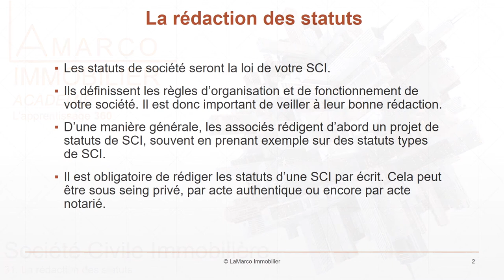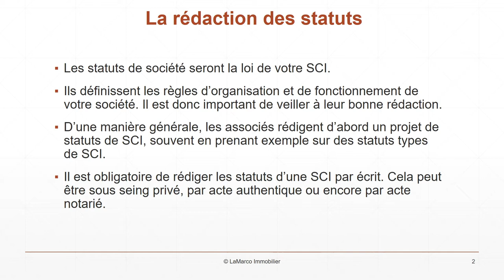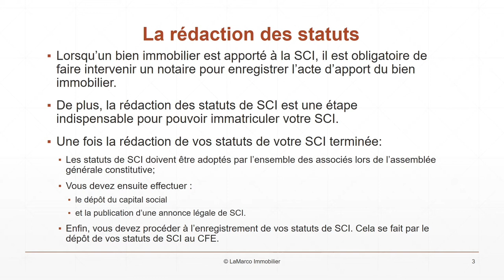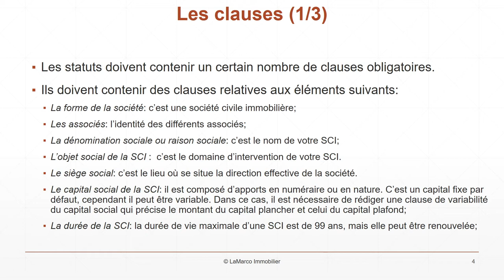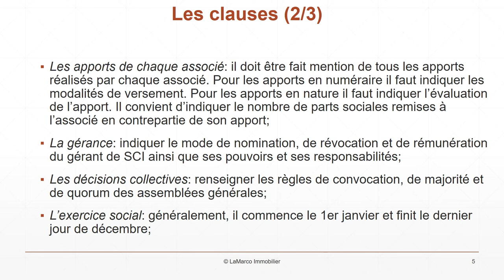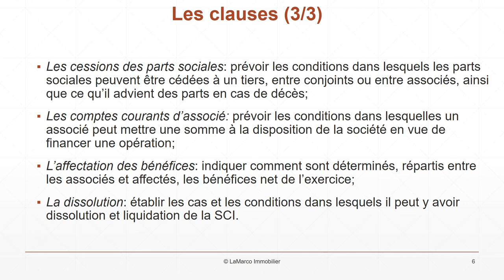Les statuts de la SCI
Investir dans l'immobilier avec une société civile immobilière
Les statuts de société seront la loi de votre SCI. Ils définissent les règles d'organisation et de fonctionnement de votre société. Il est donc important de veiller à leur bonne rédaction.

D'une manière générale, les associés rédigent d'abord un projet de statuts de SCI, souvent en prenant exemple sur des statuts types de SCI.

Il est obligatoire de rédiger les statuts d'une SCI par écrit. Cela peut être sous seing privé, par acte authentique ou encore par acte notarié.

Lorsqu'un bien immobilier est apporté à la SCI, il est obligatoire de faire intervenir un notaire pour enregistrer l'acte d'apport du bien immobilier.

De plus, la rédaction des statuts de SCI est une étape indispensable pour pouvoir immatriculer votre SCI.

Une fois la rédaction de vos statuts de votre SCI terminée:
• Les statuts de SCI doivent être adoptés par l'ensemble des associés lors de l'assemblée générale constitutive;
• Vous devez ensuite effectuer :
o le dépôt du capital social
o et la publication d'une annonce légale de SCI.
• Enfin, vous devez procéder à l'enregistrement de vos statuts de SCI. Cela se fait par le dépôt de vos statuts de SCI au CFE.

Les clauses
L'organisation de la SCI est relativement libre. Par conséquent, la rédaction de ses statuts l'est aussi. Cependant, pour être valables, les statuts doivent contenir un certain nombre de clauses obligatoires.

En effet, ils doivent contenir des clauses relatives aux éléments suivants:
• La forme de la société: c'est une société civile immobilière;
• Les associés: il faut renseigner l'identité des différents associés;
• La dénomination sociale ou raison sociale: c'est le nom de votre SCI;
• L'objet social de la SCI :  c'est le domaine d'intervention de votre SCI. Il peut être rédigé de la sorte: "la société a pour objet l'acquisition, l'administration et la gestion par bail, location ou toute autre forme d'immeubles et biens immobiliers";
• Le siège social: c'est le lieu où se situe la direction effective de la société. Il peut, par exemple, être fixé au domicile du gérant ou à l'adresse des locaux de la SCI.
• Le capital social de la SCI: il est composé d'apports en numéraire ou en nature. C'est un capital fixe par défaut, cependant il est possible de prévoir que le capital de la SCI sera variable. Dans ce cas, il est nécessaire de rédiger une clause de variabilité du capital social qui précise le montant du capital plancher et celui du capital plafond;
• La durée de la SCI: la durée de vie maximale d'une SCI est de 99 ans, mais elle peut être renouvelée;
• Les apports de chaque associé: il doit être fait mention de tous les apports réalisés par chaque associé. Pour les apports en numéraire il faut indiquer les modalités de versement. Pour les apports en nature il faut indiquer l'évaluation de l'apport. Dans tous les cas, il est nécessaire d'indiquer le nombre de parts sociales remises à l'associé en contrepartie de son apport;
• La gérance: il faut indiquer le mode de nomination, de révocation et de rémunération du gérant de SCI ainsi que ses pouvoirs et ses responsabilités;
• Les décisions collectives: il faut renseigner les règles de convocation, de majorité et de quorum des assemblées générales;
• L'exercice social: généralement, il commence le 1er janvier et finit le dernier jour de décembre, mais il est possible de prévoir d'autres dates d'ouverture et de clôture de l'exercice;
• Les cessions des parts sociales: il faut prévoir les conditions dans lesquels les parts sociales peuvent être cédées à un tiers, entre conjoints ou entre associés, ainsi que ce qu'il advient des parts en cas de décès;
• Les comptes courants d'associé: il faut prévoir les conditions dans lesquelles un associé peut mettre une somme à la disposition de la société en vue de financer une opération;
• L'affectation des bénéfices: il faut indiquer comment sont déterminés, répartis entre les associés et affectés, les bénéfices net de l'exercice;
• La dissolution: il faut établir les cas et les conditions dans lesquels il peut y avoir dissolution et liquidation de la SCI.